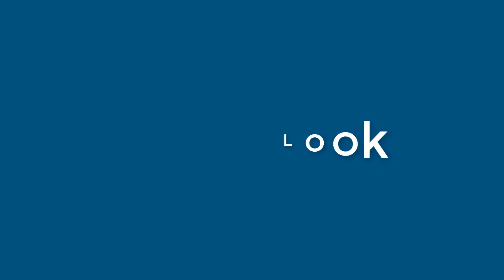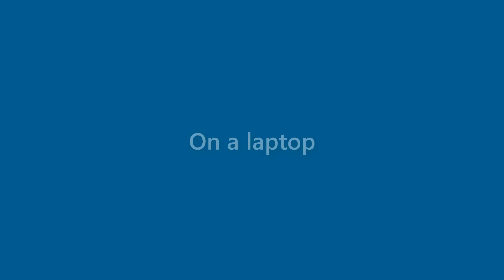Henry Wilkins - appearance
Name Look - Henry Wilkins - appearance. In this video we present "Henry Wilkins" name look and feel in various scenarios.
This video will cover:
How does "Henry Wilkins" look as a personal letterhead?
How does "Henry Wilkins" look on a business card?
How does "Henry Wilkins" look on a computer/laptop screen?
How does "Henry Wilkins" look with different background colors?
How does "Henry Wilkins" look with various fonts?